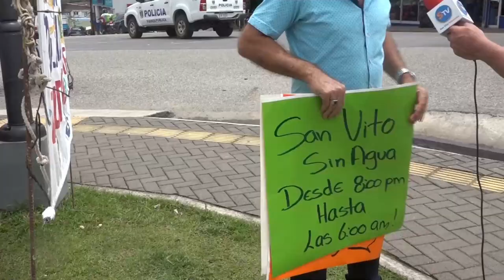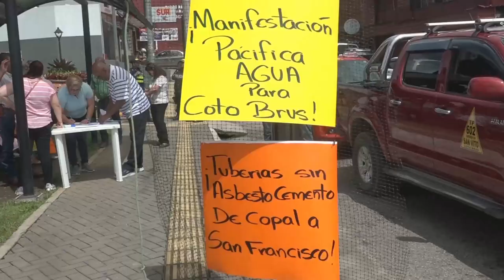Cotobruseños se manifestaron tras molestia por el faltante de agua potable